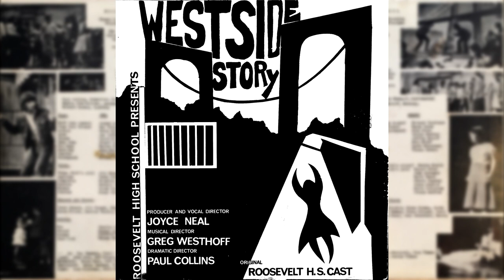Original Roosevelt High School Cast - West Side Story [FULL LP] (1971)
***THE FIRST TRACK IS NEARLY UNLISTENABLE BUT THE REST ARE FINE***

Remastered, Restored, and De-noised (as best I could) By Brad Beaty

Tracklist:

A1  Jet Song (Riff and Jet Boys)
A2  Something's Coming (Tony)
A3  Dance at the Gym (Orchestra)
A4  Maria (Tony)
A5  Tonight (Maria & Tony)
A6  America (Anita, Rosalia, Bernardo, Shark Boys & Girls)
B1  Cool (Riff, Jet Boys & Girls)
B2  One Hand, One Heart (Maria & Tony)
B3  Quintet (Jets, Sharks, Tony, Maria and Anita)
B4  Somewhere (Sharon)
B5  Officer Krupke (Action and Jet Boys)
B6  A Boy Like That (Anita & Maria)

Cast:
(Jets)

Riff (the leader) - Joseph Artanis
Tony (his friend) - Ray Uhrlass
Action - Bruce Rothschild
Arab - Jay Jaffess
Diesel - Lloyd Silverman
Baby John - Stuart London
Big Deal - Warren Ross
Snow Boy - Alex Weinberg
Gee-Tar - Jay Fink
Mouthpiece - Michael Shear
Velma (Riff's girl) - Orly Enser
Anybodys - Terry Schuster
Grasiella - Michelle Karlebach
Pauline - Barbara Grindrod
Minnie - Linda Goor
Clarice - Susan Gruenberg

(Sharks)

Bernardo (the leader) - Michael Taurisano
Chino (his friend) - Randy Sarna
Pepe (his lieutenant) - Alan Stern
Indio - George Shelton
Luis - Jeffrey Wisoff
Nibbles - Eric Wolff
Juano - Larry Wasserman
Tora - Thomas Dennis
Maria (Bernardo's sister) - Denise Mosilo
Anita (Bernardo's girl) - Margot Petty
Rosalia - Jean Levesque
Consuelo - Marci Meyer
Francisca - Sharon Hageman
Estella - Susan Alalouf
Teresita - Maria Gutieries
Margarita - Yvonne DelToro

(Adults)

Doc - Charles Greenberg
Shrank - Steven Gomer
Krupke - Clifford Ennico
Glad Hand - Thomas Dennis

Credits:

    Brass – Bob Kliger , Dennis Slavin , Frank Sardo , George Tlamsa , John Hale
    Choreography – Ellen Nemiroff , Ruth Brody
    Chorus – Alice Miller , Brenda Marshall , Carol Ryder , Diana Herman , Donna Oringer , Ellen Newman , Grace Ahearn , Harriet Muller , Helene Saunders , Jacqueline Grindrod , Jill Burger , Joni Sternbach , Karen Klein , Marcia Taylor , Robin Shear
    Music Director – Gregory Westhoff , Joan Marlowe
    Percussion – Bryan Jansscy , Frederick Kelly , Richard Zank
    Piano – John Kuperman , Julie Weston
    Strings – Betty Lefer , Clair Francomano , Fay Chankin , Gina Tlamsa , Lou Stellutti
    Woodwind – Bruce Bain , Carl Pitilli , Frank Vasi